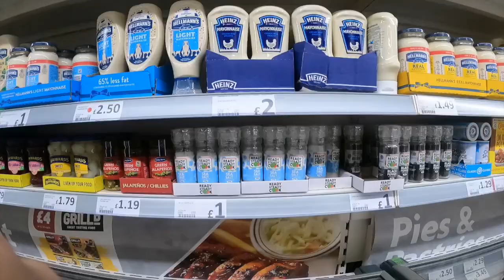Secret Additives for Supercharged Fishing Bait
I love experimenting with bait additives and some of the very best things you can add to your bait are available at your local supermarket, or you might even already have them in your cupboards!